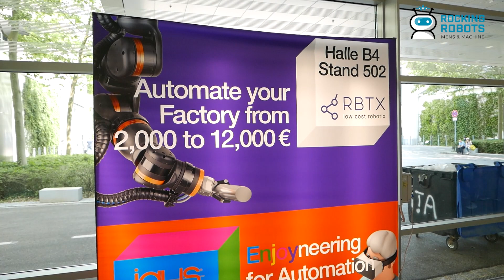Report automatica High Tech NL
Het aansturen van robots door middel van spraak, gecombineerd met het gebruik van generatieve AI, opent revolutionaire nieuwe mogelijkheden. Zo ver is het nog niet, zegt Thijs Dorssers van het High Tech NL cluster Robotics in deze reportage, maar over een aantal jaar zou dit de markt flink kunnen opschudden.